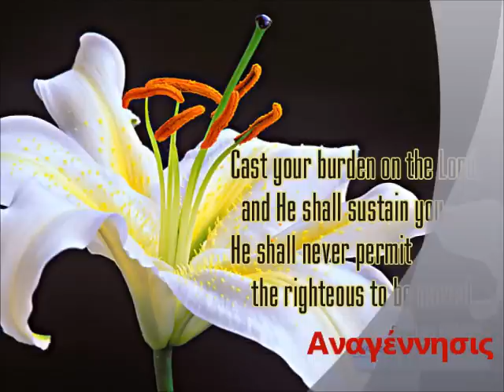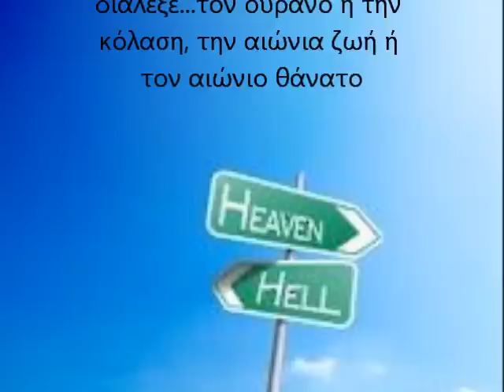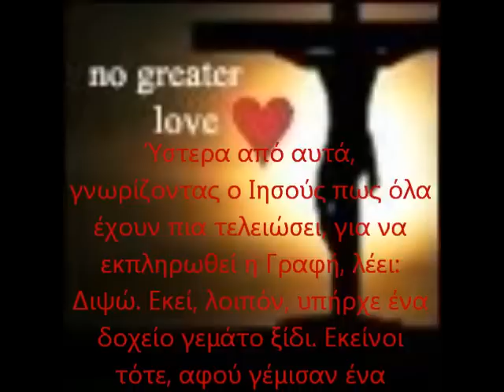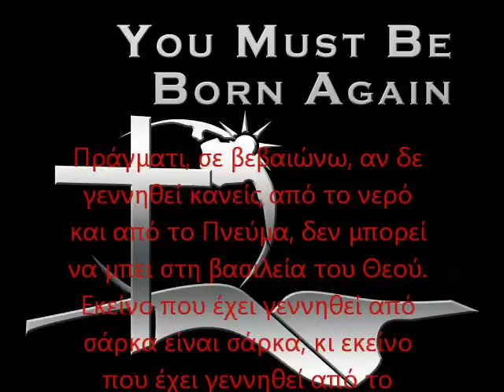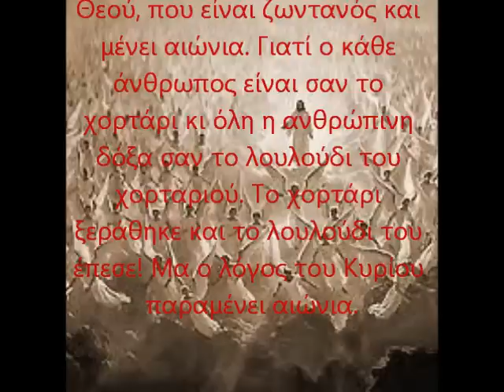Αναγέννησις or Born from Above or Born Again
Greek